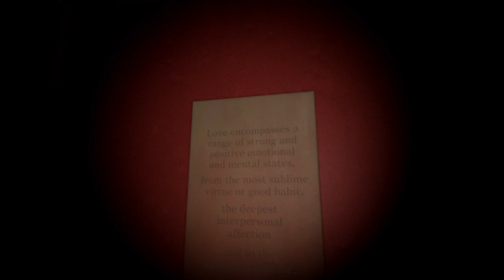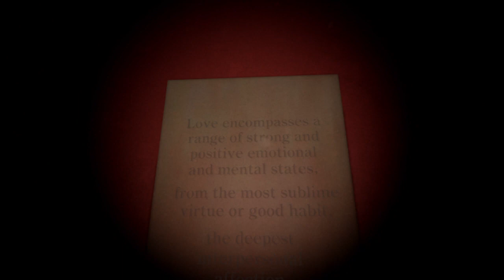“Loved” Freaky Hidden Gem In Dreams!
Loved is a short horror game in dreams by Matizzle1 sorry it took me a minute to find the last cross